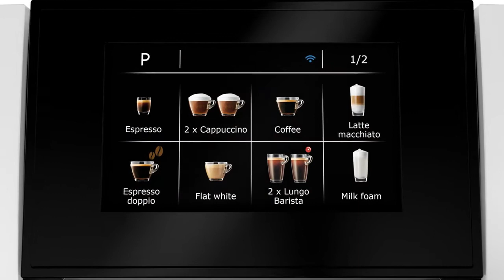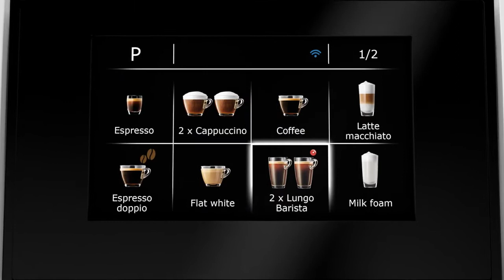Кофемашина Jura GIGA X3 Gen. 2 Professional от ПРАЙД ГРУПП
Кофемашина Jura GIGA X3 Gen. 2 Professional – высокотехнологичная автоматическая модель, которая идеально подходит для использования в больших офисах, конференц-залах и зонах самообслуживания.
Установлена высокопроизводительная кофемолка с керамическими цилиндрическими жерновами, обеспечивающая точную и равномерную степень помола. Технология импульсного приготовления (P.E.P.®) оптимизирует время экстракции.
Фильтр CLARIS Pro Smart в сочетании с интеллектуальной системой подачи воды (Intelligent Water System, I.W.S.®) заботится о чистоте воды для получения ярко выраженного вкуса.
Управление с помощью 4,3-дюймового цветного сенсорного дисплея с высоким разрешением интуитивно понятно. Регулируемый по высоте комбинированный дозатор доводит модные напитки с молоком до идеала благодаря технологии приготовления мелкоячеистой пены.